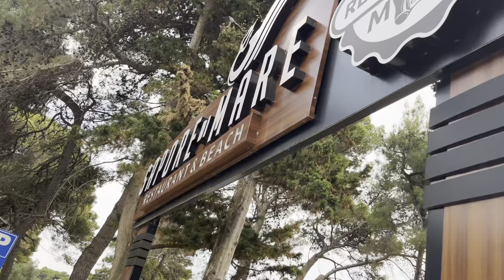Small beaches of Ulcinj